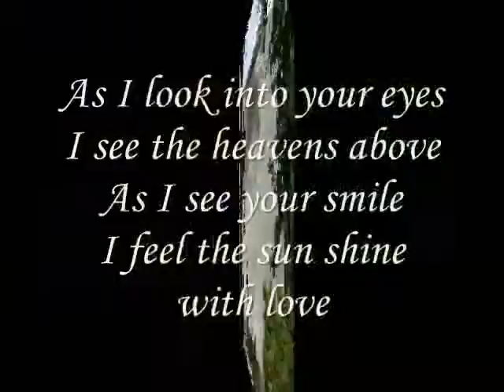Miftachul Wachyudi (Yudee)-------As I look into your eyes-.Miftachul Wachyudi (Yudee)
do.
do so
Money is an excellent servant, but the host
very bad.